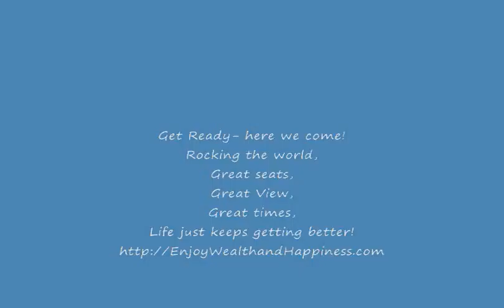Tar Heel Opening Season Match